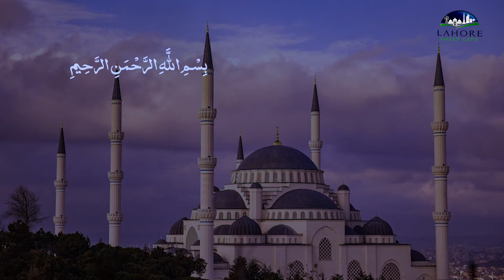The Night of Power Lal tu Qadar - Capital Smart City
If a person recites this surah ten times, one thousand sins of his are forgiven. If recited in compulsory prayers, all previous sins are forgiven. It is narrated from the Holy Prophet (S.A.W.) that reciting this Surah once carries the reward of fasting for the whole month of Ramadan.